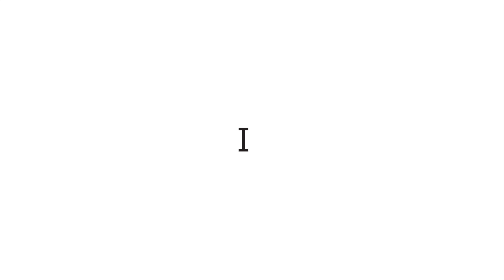What Is Artificial Intelligence? | Artificial Intelligence Explained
No matter the system, artificial intelligence is very likely helping people and machines make decisions that affect our everyday lives. From finding a cab, to picking a movie, to purchasing socks online - AI is there. But what is Artificial Intelligence exactly?

Did you know you can start building A.I. applications for free on IBM Cloud?

If you want to learn more, we've prepared loads of great resources to help, including:

- Tutorials
- Code Patterns
- Datasets
- Models